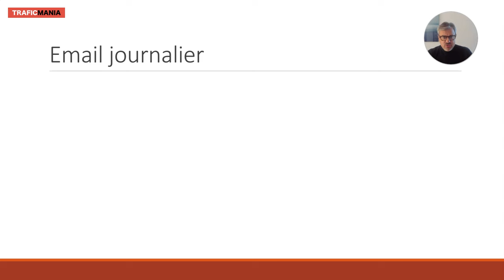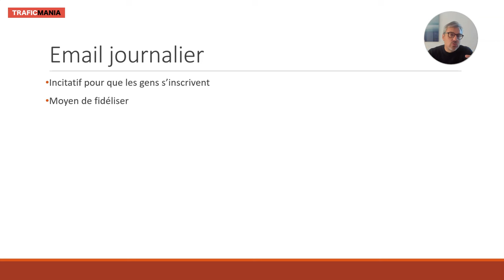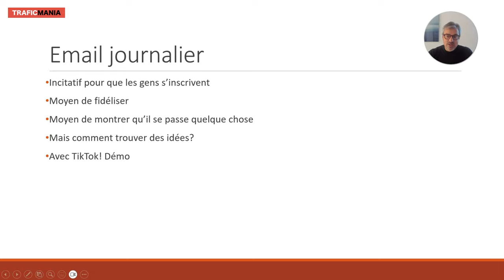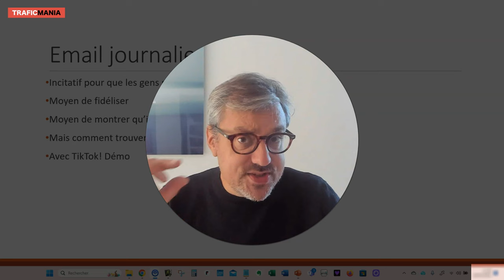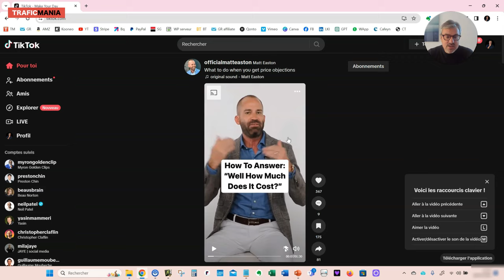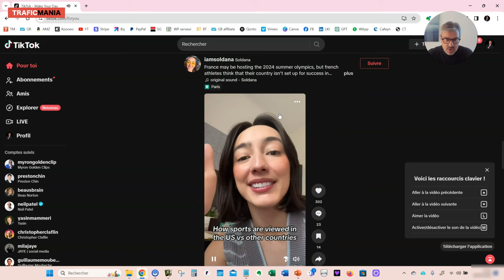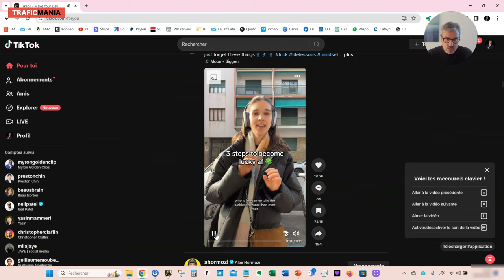Emails journaliers: des idées instantanées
Inscrivez vous à la newsletter, recevez des astuces vip par email, et vos formations copywriting gratuite

Dans cette vidéo, découvrez comme tiktok peut vous donner des idées de contenus infinies.